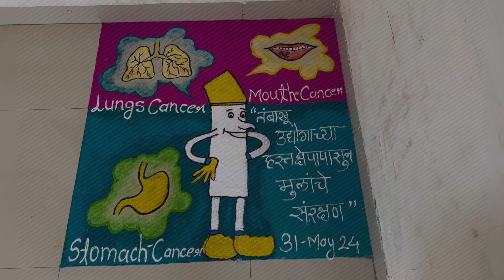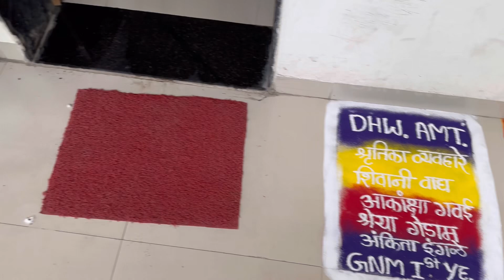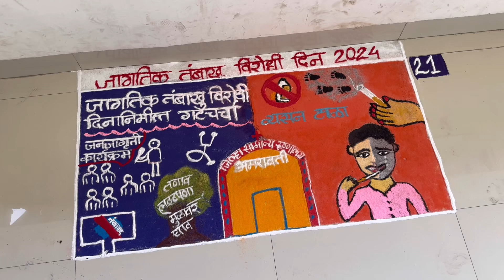Rangoli Competition | World No Tobacco Day | 31st May 2024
World No Tobacco Day | Rangoli Competition | 31st May 2024